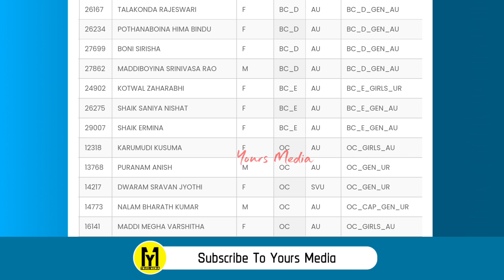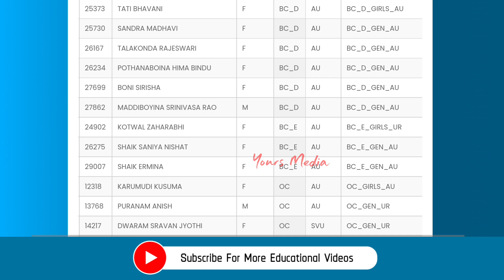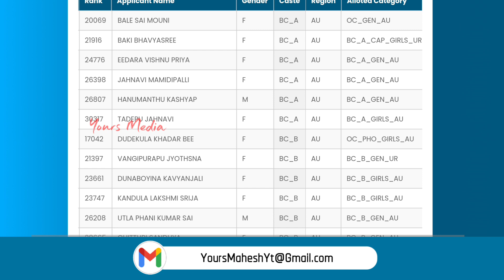BAPATLA COLLEGE OF PHARMACY | Ap Eapcet 2023 Bipc Cutoff Ranks | YoursMedia | B Pharmacy Colleges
BAPATLA COLLEGE OF PHARMACY | Ap Eapcet 2023 Bipc Cutoff Ranks | YoursMedia | B Pharmacy Colleges In Andhra Pradesh
Ap Eapcet BIPC Cutoff Ranks | Pharmacy Colleges | YoursMedia | Ap Eamcet Counseling | B Pharmacy Cutoff Ranks